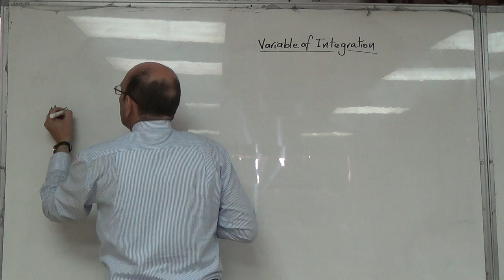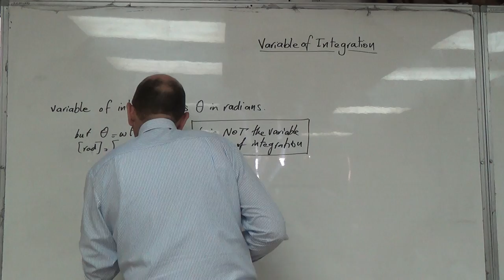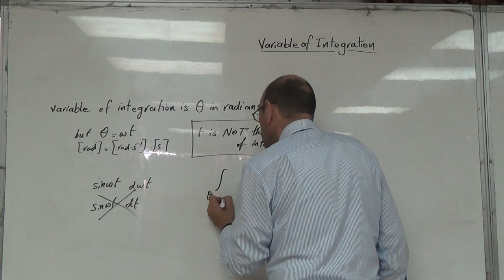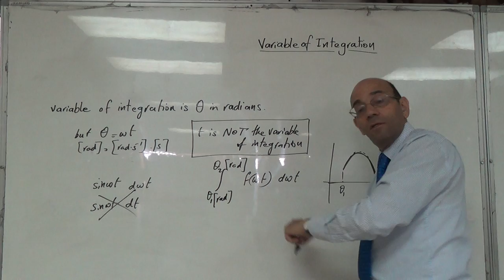The Variable of Integration is Omega-time or Theta (not time), 1/10/2016